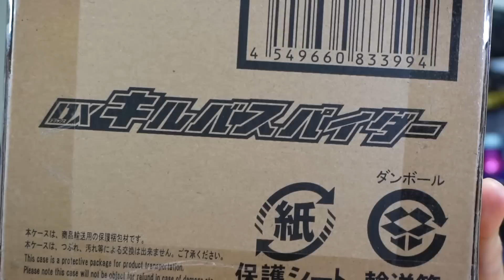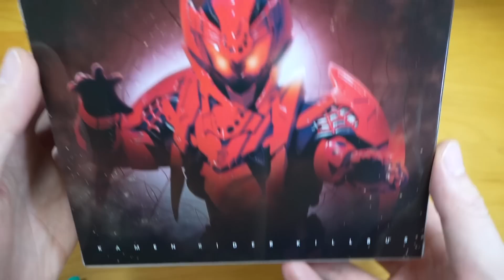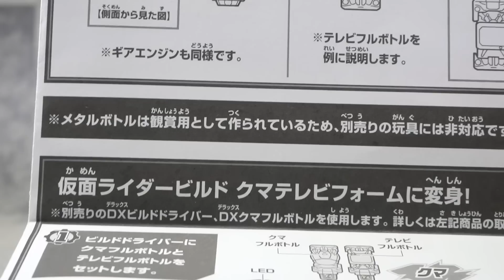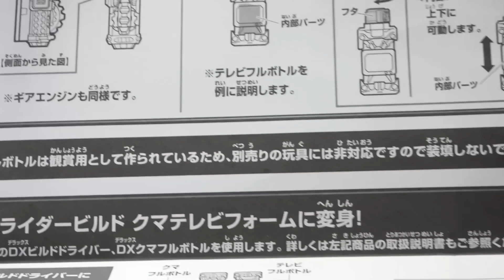令和にビルドの新商品が登場！待ってました「DXキルバスパイダー」と持ち合わせが色々足りてないけど「DXフルボトル FINALセット」を開封！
DX未商品化アイテム商品化プロジェクトで作られた仮面ライダービルドのアイテム「DXフルボトル FINALセット」と「DXキルバスパイダ―」の紹介です！

～もくじ～
00:00 ビルドの新玩具が来た！
01:51 フルボトル FINALセットから見よう
06:25 キルバスパイダーの単体遊び
09:24 色々足りてないけどFINALセットで遊ぶ
13:46 仮面ライダーキルバスに変身
17:12 まだ続く可能性が大いにあり！

使用音源